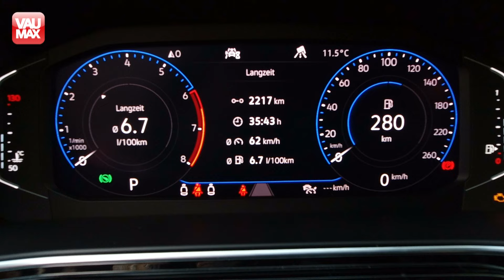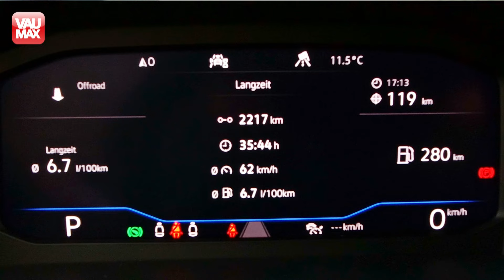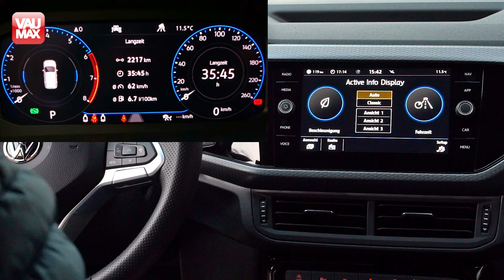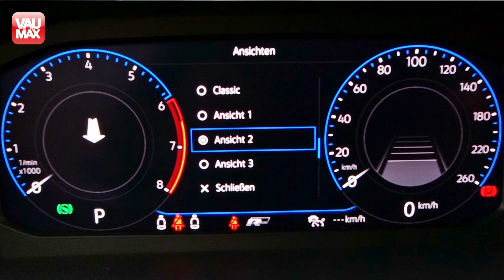VW View-Taste - Versteckte Doppel-Funktion für´s „Digital Cockpit“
Mit dem „Digital Cockpit“ zog eine völlig neue Tacho-Generation bei Volkswagen ein.
Allerdings waren die Bedienung und besonders die Auswahl der verschiedenen Tacho-Layouts bislang etwas umständlich. Mit der VIEW-Taste am Multifunktionslenkrad wurde das deutlich erleichtert. So bietet diese Taste eine zweite versteckte Funktion, über die sich auch die Auswahl der Tacho-Inhalte individuell anpassen lassen.
Im Video erklären wir dir, wie das genau geht.